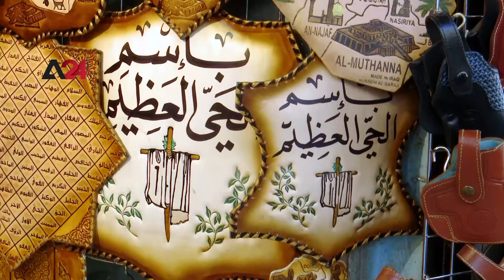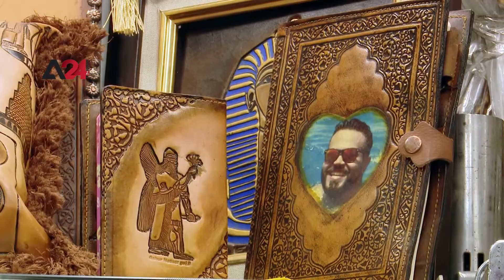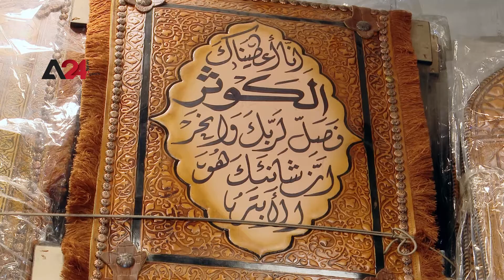العراق - سوق السراجين في بغداد.. مهنة أصيلة مهددة بالاندثار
يعتبر سوق السراجين من أقدم وأشهر أسواق بغداد، يباع فيها مختلف أنواع المنتجات الجلدية. لكن هذا السوق بات يعاني اليوم من منافسة البضائع المستوردة الرخيصة ومن الإهمال وغياب الدعم الحكومي، ويعتقد حرفيو المهنة أن ما جاء به التغيير في العراق كانت له كلمة الفصل في تراجع هذه السوق التاريخية واندثارها حتى شهدت هجرة الحرفيين وتغيير ملامحها، ويؤكد أصحاب المحال في سوق السراجين أن عودة الأسواق إلى طبيعتها مقرون باستقرار الوضع الأمني في العراق، باعتبار أن اغلب روادها هم من السياح الأجانب، وفي ظل انعدام حركة السياحة اُجبر العديد من أصحاب المهن على اللجوء إلى مهن أخرى.

Iraq- Saddles marketplace in Baghdad, an endangered genuine occupation

The saddles marketplace is one of the oldest and most popular markets in Baghdad, known for various types of leather items, however nowadays; this industry suffers from cheap manufactured products rivalry, neglect, and the absence of government support. The craftsmen see that the ultimate decision of the transition brought about in Iraq was the decline and the absence of this historic market before the movement of craftsmen and the change of its characteristics. The shopkeepers in the marketplace emphasize that the markets will return to its when the security situation in Iraq gets stable, provided that the bulk of their customers are foreign tourists, yet amid the absence of tourism; many craftsmen had to switch to another career.